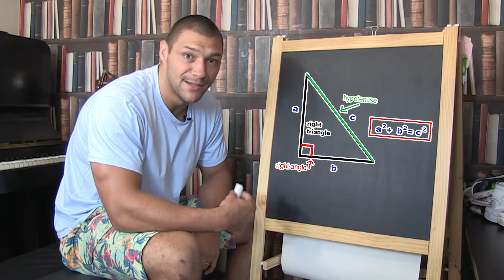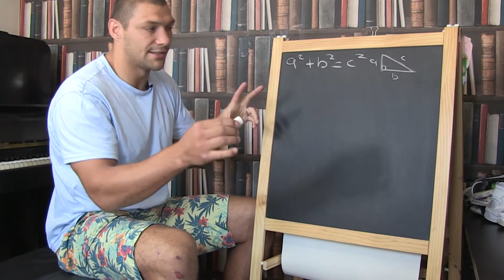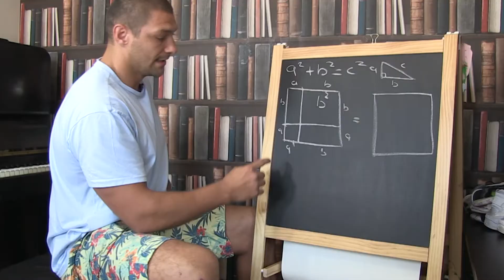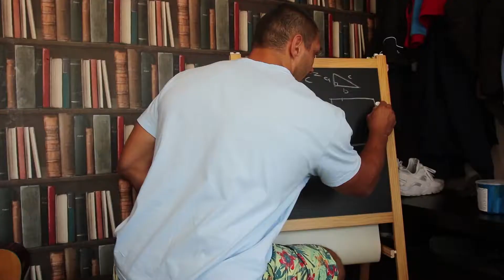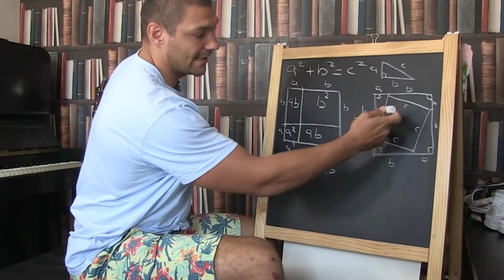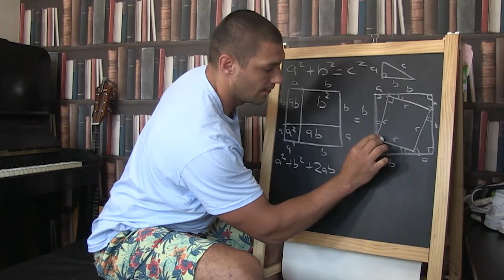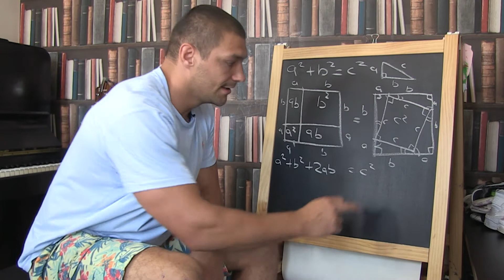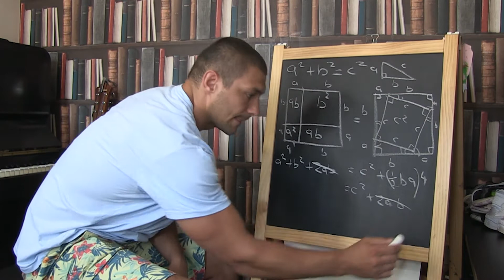Leeds Rhinos TV - Show Seven Part Three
In part three of Show Seven, Leeds Rhinos and England star Ryan Hall takes us back to the maths classroom to describe Pythagoras's theorem.